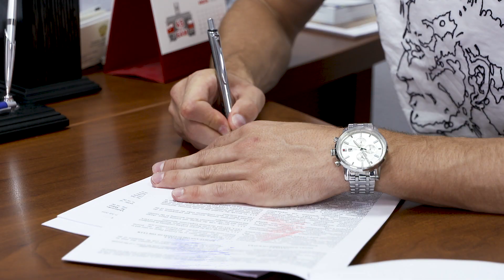Джелил АСАНИ - первый македонец в истории СКА